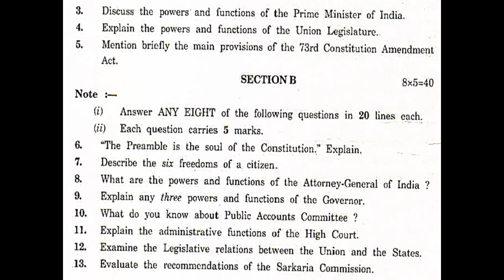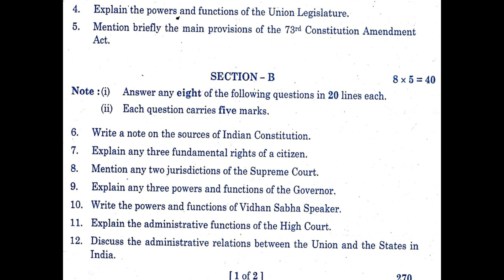AP Inter 2nd Year civics / Political Science May 2019, 2018, 2021 Supply Question Paper Boards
May 2021, 2019, 2018 Civics / Political Science 2nd-year Intermediate question paper in English medium. For improvement / supplementary/ betterment exams.